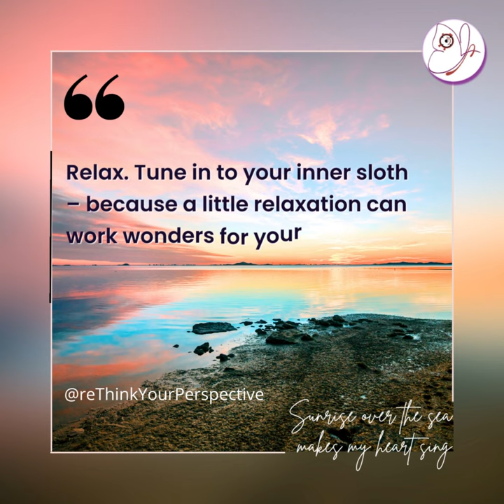💬 Daily Quote - Relax. Tune in to your inner sloth - because a little...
🦥 How sloth like are you being today?

Take at least one day a week, or a few hours at least, to tune into your inner sloth. Rest, relax, tune into your hobbies, spend time in nature, meditate, do yoga…. Anything that gives your mind and body time to switch off and relax.

Jaiye

💥✔️🫵🏻 REGISTER NOW FOR MY NEXT CHALLENGE! 5 Day Challenge to Shift Your Mindset :

💥✔️🫵🏻 And the FREE Workshop focused on how to gain control of your life by Shifting Your Mindset :